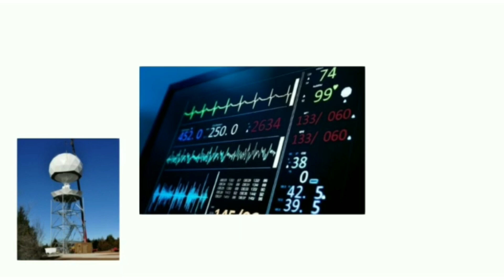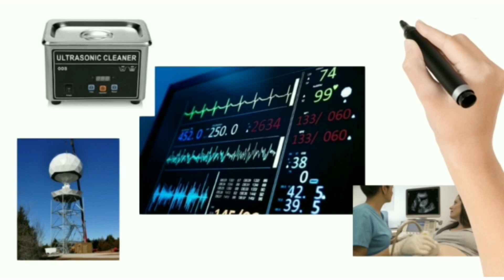INTERESTING FACTS ON SOUND| SOUND PRODUCED BY NATURE| STICKYFACTS| STICKY FACTS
SO STAY TILL LAST
SO LET GET INTO THE VIDEO.